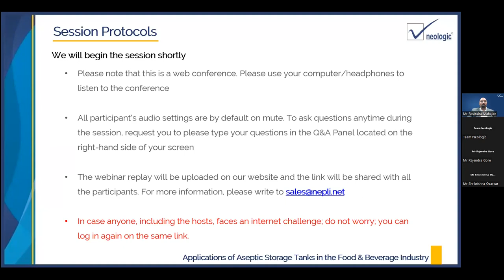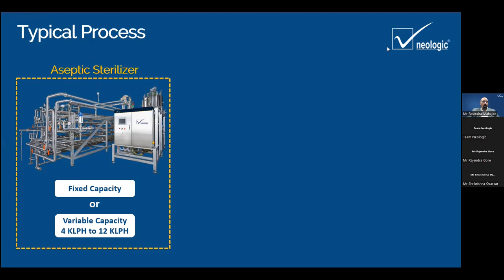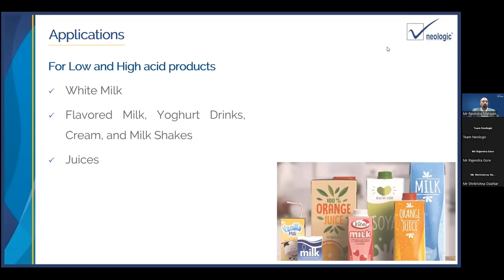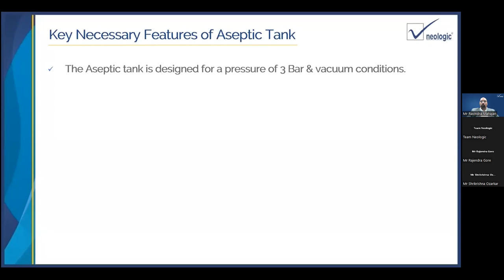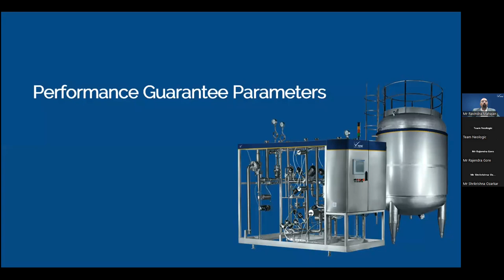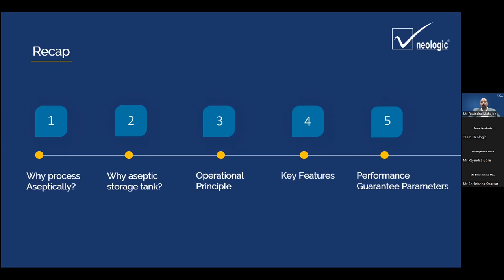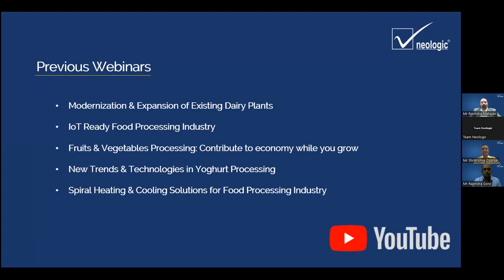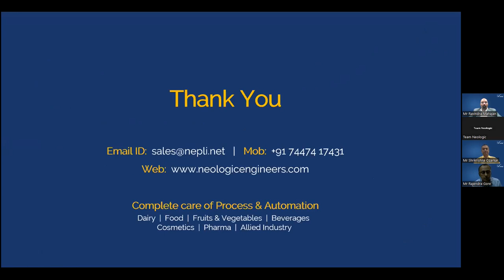Applications of Aseptic Storage Tanks in the Food & Beverage Industry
The safety of food and beverages produced is of paramount importance.
Post pandemic; the changing trends are:
• Consumers demand fresh-like, minimally processed foods without preservatives.
• Emphasis on consumer safety, hygiene, and convenience.

Aseptic tanks are utilized to store liquids, and some viscous products, including dairy, before an Aseptic filling is done. They are intended to adhere to the most rigorous hygienic specifications of the food and beverage industries.

Watch This Video And get insights on,
-  Why process Aseptically?
-  Who should go for Aseptic Storage?
-  How to maintain hygiene during Aseptic Processing?
-  Flexibility of having Aseptic Intermediate Storage.
-  Improvement in Utilization of Complete Process Line
-  Payback of Aseptic Storage System Investment.